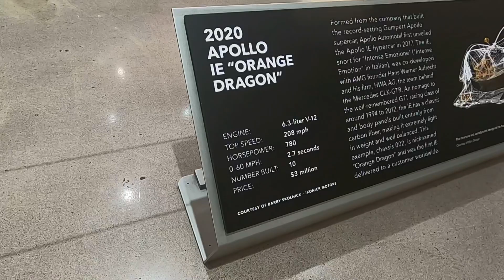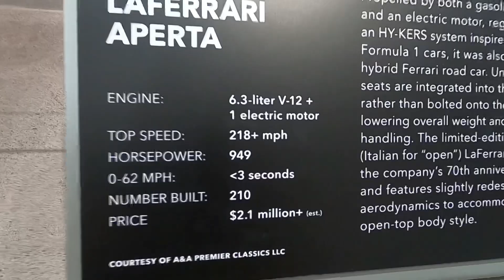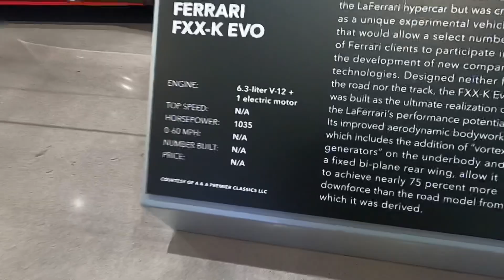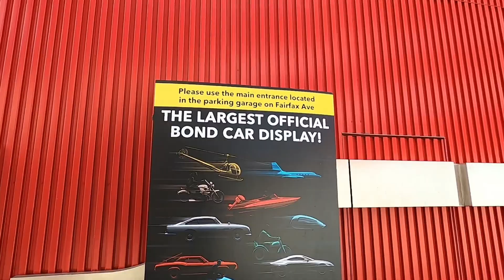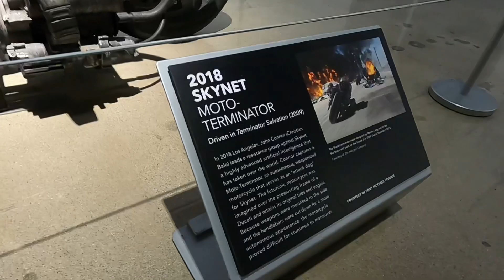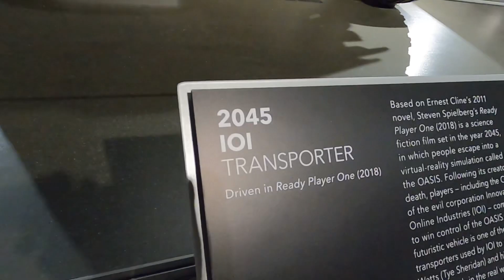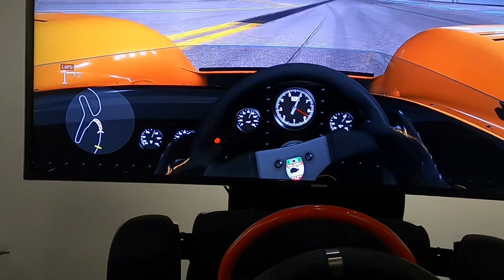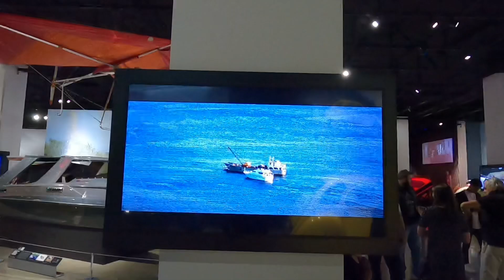Беверли-Хиллз￼ раритетные авто !!!